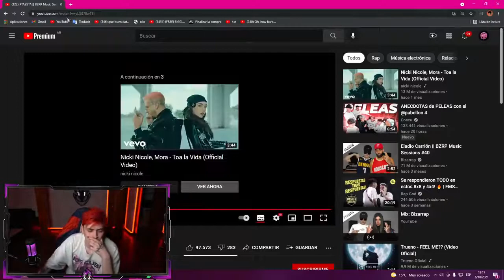LIT KILLAH REACCIONÓ a PTAZETA // BZRP Music Sessions #45 (6 octubre 2021)